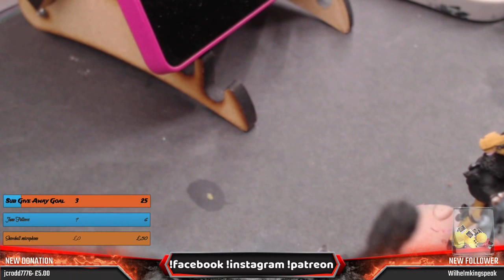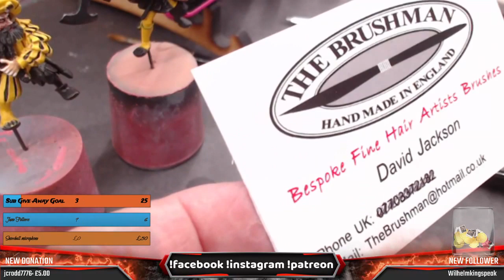Painting more Warhammer Empire Averlanders! Pay Chest cart base